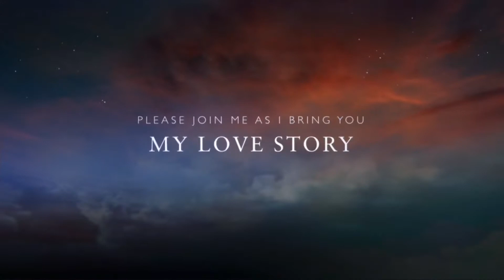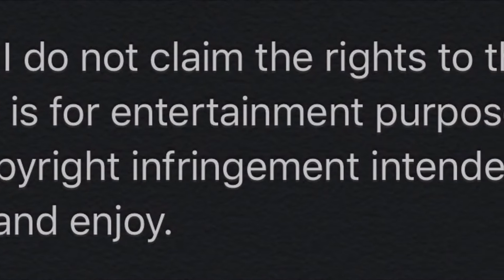Take me out of the dark cover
Artist: Gary Valenciano
Album: Moving Thoughts
Released: 1988
Genre: Pop